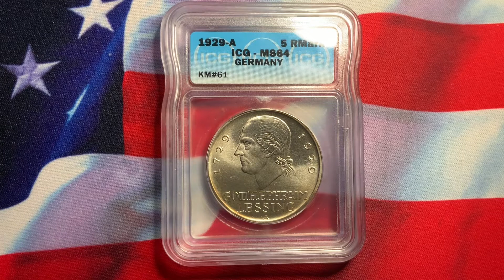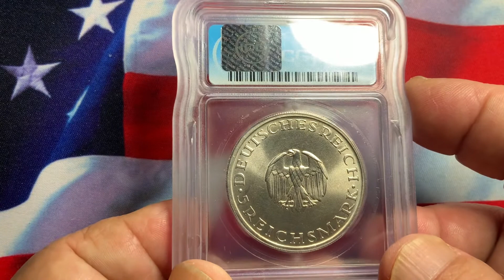Rare World Coins Germany 1929 A 5 Marks ICG 64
Tips on investing in rare World Coins